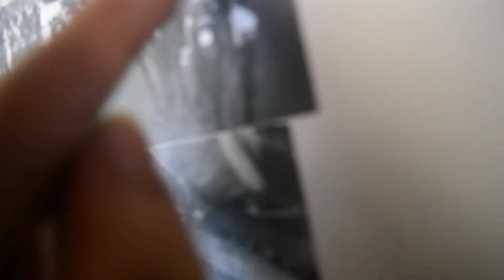Jockeys Of Woodbine Racetrack Shapeshifting Into Reptilians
Woodbine racetrack is Illuminat!

When you go to Woodbine Mall, you see robotic dinosaurs in Fantasy Fair. That's Reptilian Illuminati symbolism.

Jockeys and the horses take steroids. That's terrible.

I don't watch horse racing.

Horse racing is animal cruelty.

I prefer to see horses safe like in a farm where they're taken care of properly or in the wild.

There are evil subliminal messages.